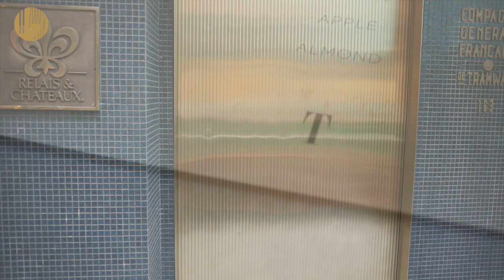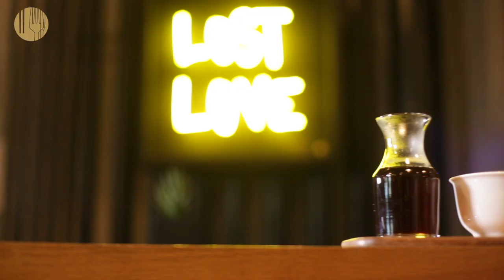The Tatler Tasting: Top 20 Best Restaurants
What would our dream degustation menu look like? This year, we introduce the Top 20 restaurants in Hong Kong and Macau through a feast for the eyes. To see the full list of the Top 20, please